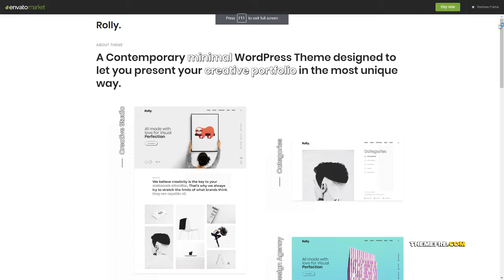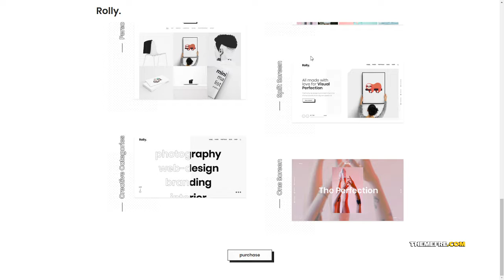Rolly - Creative Portfolio WordPress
Framework Unyson

 Columns 4+

 Layout Responsive